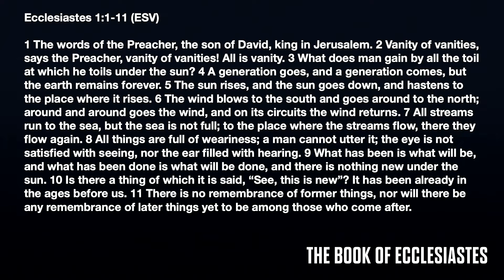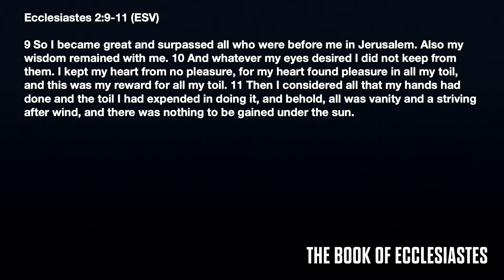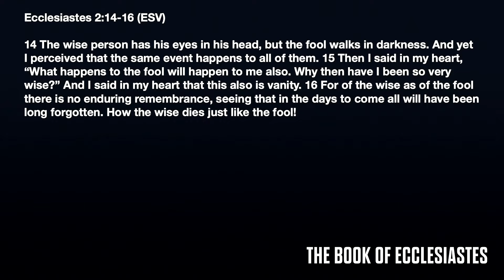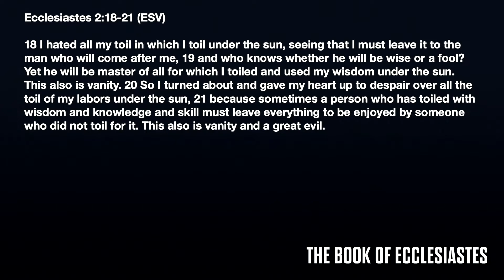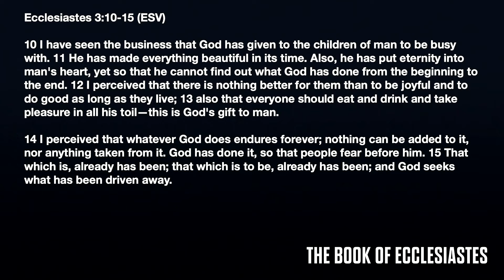Chasing The Wind: Hevel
Ecclesiastes 1:1-3:15 | Vince latz